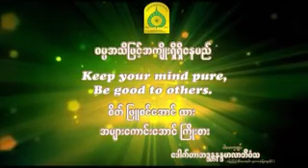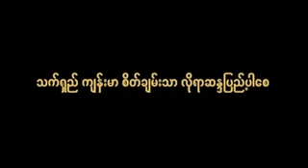03 Dr Nandamalabhivamsa DVD74၀၃။ အကုသိုလ္တား စိတ္စြမ္းအား